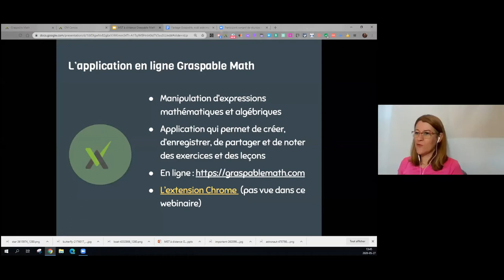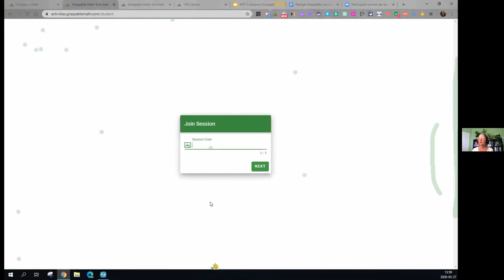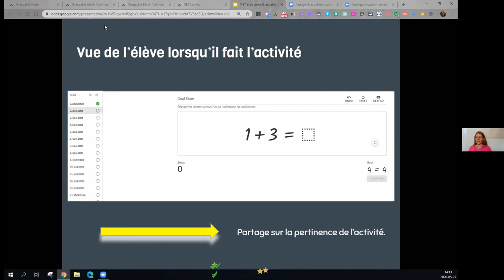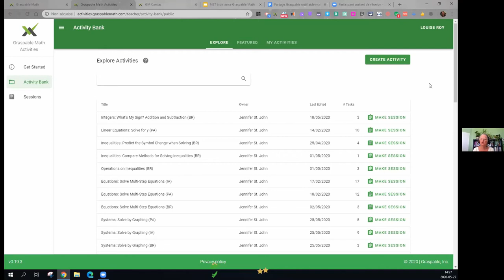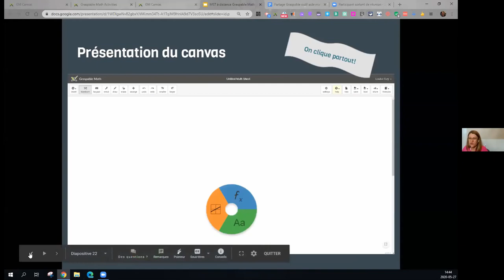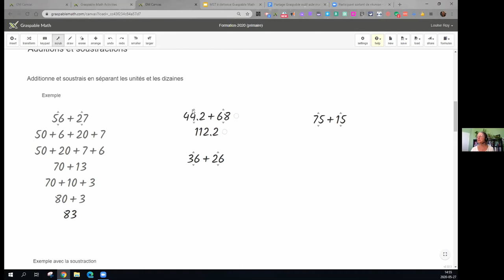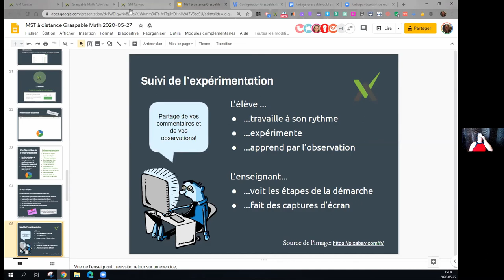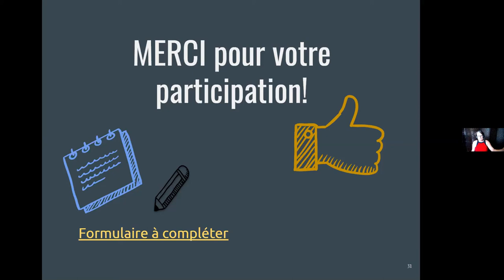Graspable Math, un outil d'aide technologique en mathématique au primaire